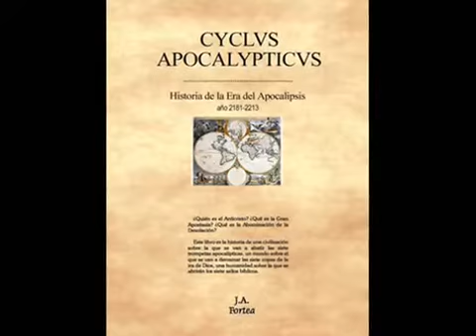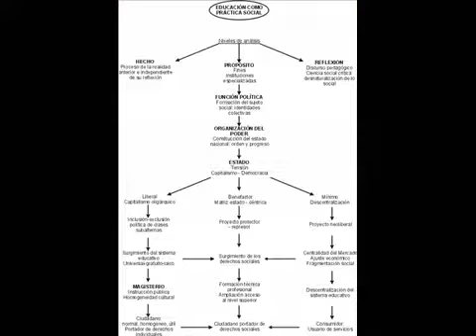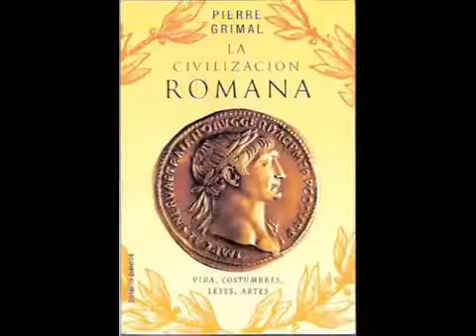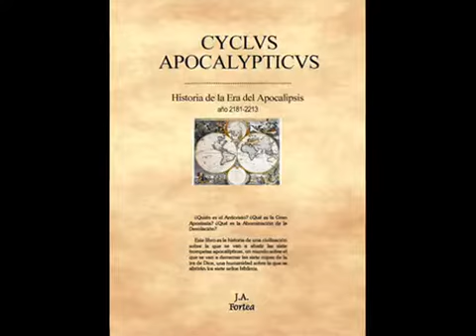los piojos civilizacion